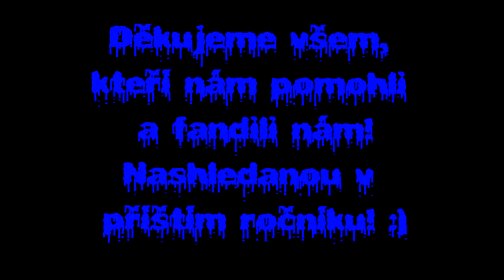SDH Polkovice- video k vyhlášení HE 2017